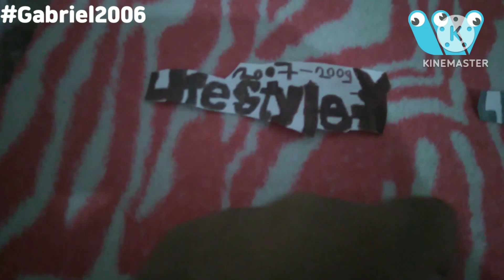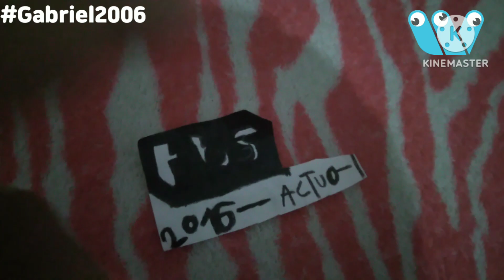La Historia de los logos de TBS (LA) (2007-2023) En dibujos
La Historia de los logos de ElGourmet (ARG)🇦🇷 (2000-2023) En dibujos (Actualizado): Ya viene